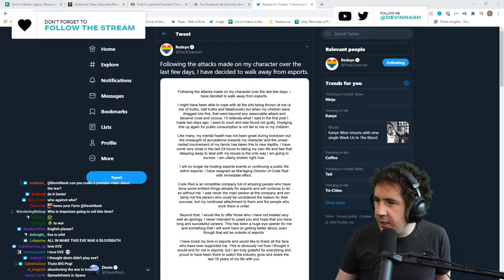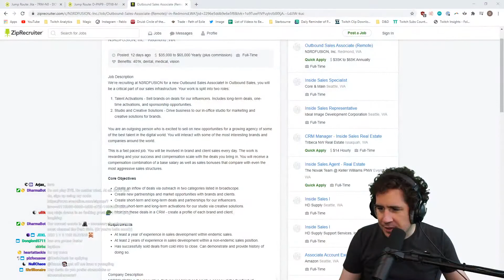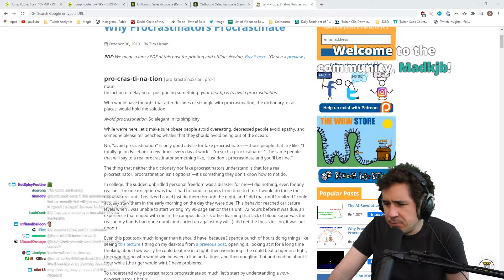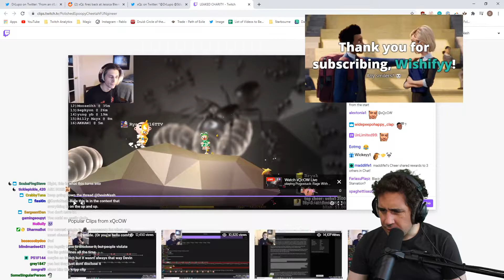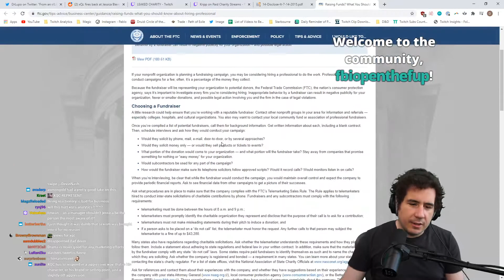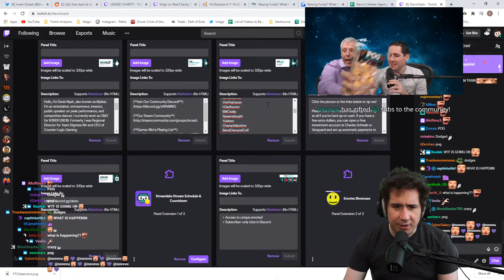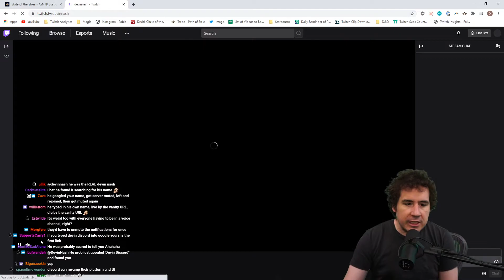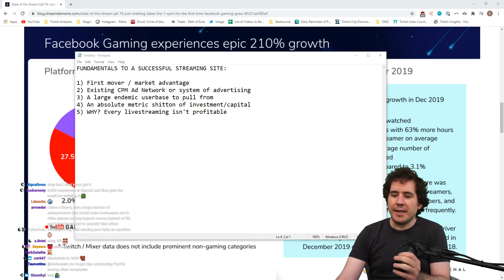10/01/2020 - HUGE Industry Updates, Gaming Industry on Fire, Building Resources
| 12:00PM PST every day!